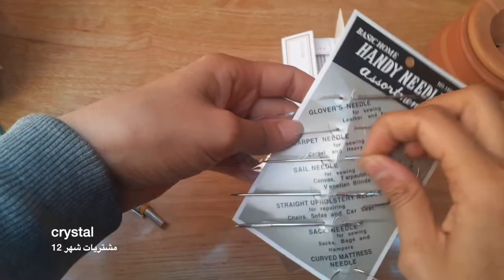مشتريات شهر ١٢ / crystal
ابر كروشية تونسي و تريكو

هولدر الخيوط
fring twisted  اداة لجدل الشراشيب

هولدر الخيوط
شاركونا شغلكم من الاعمال اليدوية علي الجروب